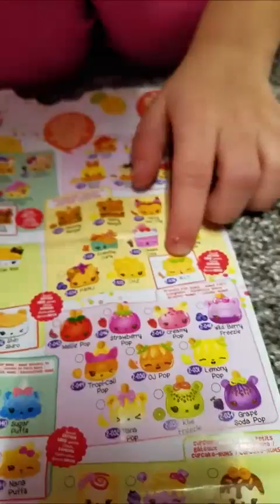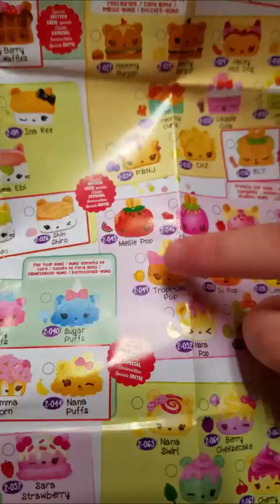Huge Surprise Egg, Chelsea Barbie Birthday play and Nom Noms surprise gifts Hatchimal surprise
Huge Surprise Egg with Chelsea Birthday, Nom Noms and Hatchimals!
In this video cousins Emma and Lydia open a huge pink surprise egg where they discover some awesome players in this video! Come check out whats inside, then join them as they celebrate Chelsea's Birthday Party and go on a Nom Noms surprise hunt through the house!